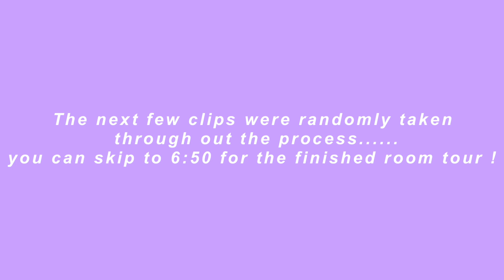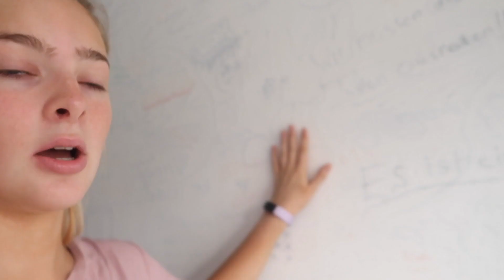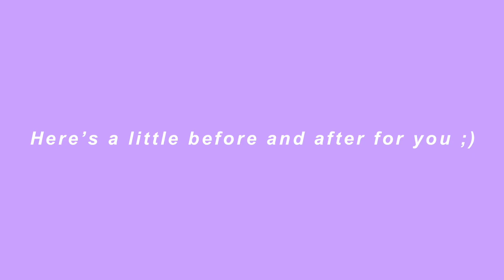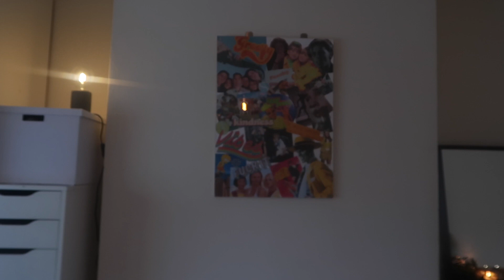INSANE BEDROOM MAKEOVER + Room tour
room transformation